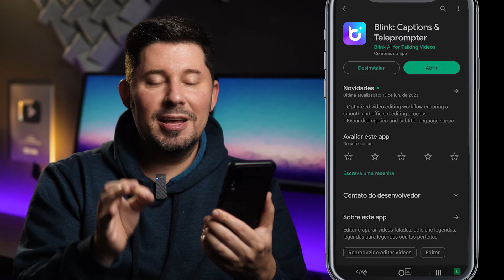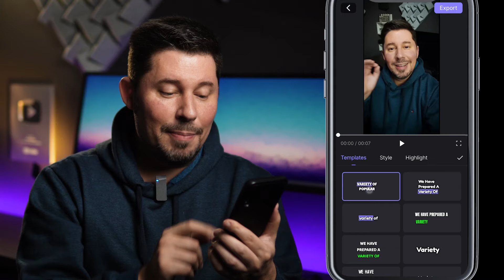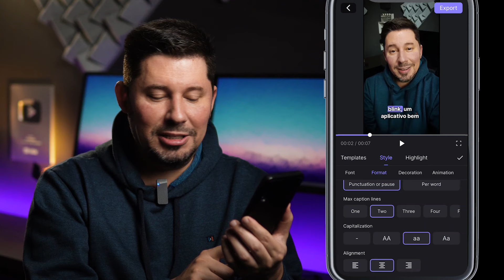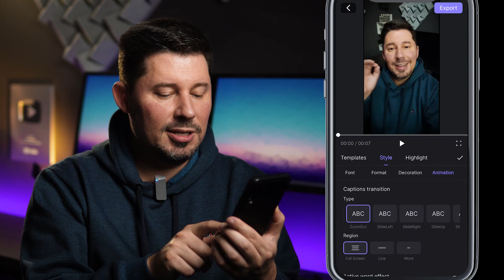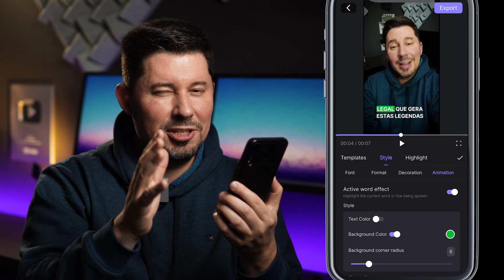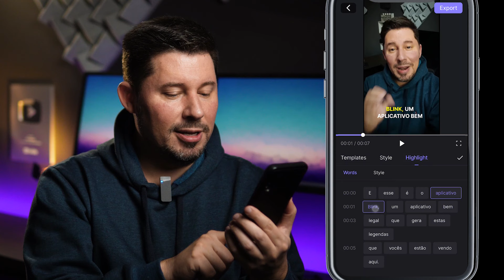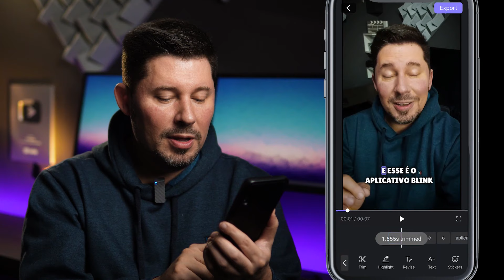TUDO sobre LEGENDAS ANIMADAS no app Blink | Para Android e iOS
⚠️ *ATENÇÃO: Quando gravamos o vídeo o aplicativo era gratuito. Infelizmente agora ele permite apenas 5 vídeos sem a marca d'água, depois disso é necessário assinar um plano pago.*

Finalmente uma alternativa ao aplicativo Captions! Agora você pode criar legendas animadas e dinâmicas com um aplicativo que funciona em celulares Android. Eu estou falando do app Blink: Captions & Teleprompter.
Com ele é possível criar as famosas legendas Focus do aplicativo Captions (apenas para iOS) e também as legendas Borda pop (recurso pago do app CapCut)

Vimo C da Comica (Celular ou câmera):
Microfone Boya BY-M1 (Com fio)
Softbox com tripé:
Fita de LED:
Tripé Weifeng WF5316:

Jefe Vilanova